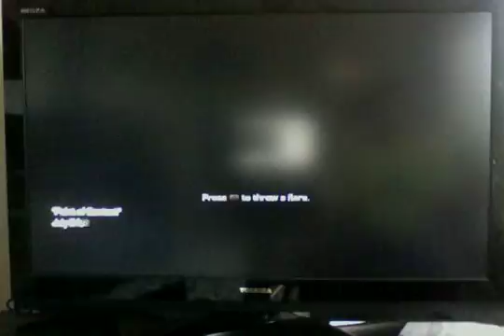Ghosts: Extinction mode